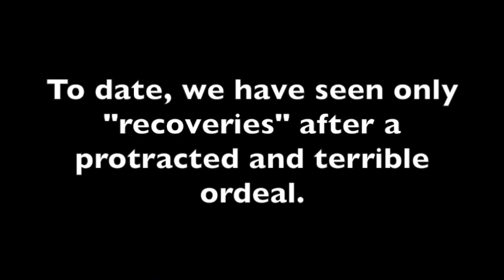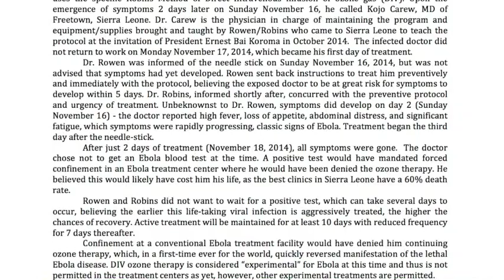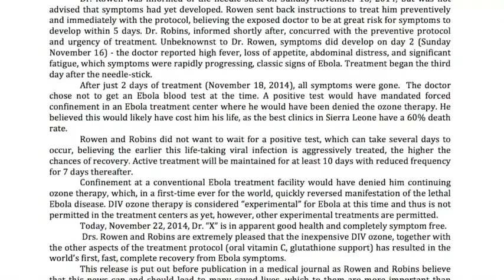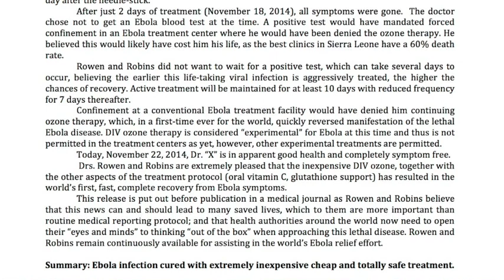First Ebola Cure in the World (We Now Have Several More (and confirmed) Cases)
This video is about First Ebola Cure in the World